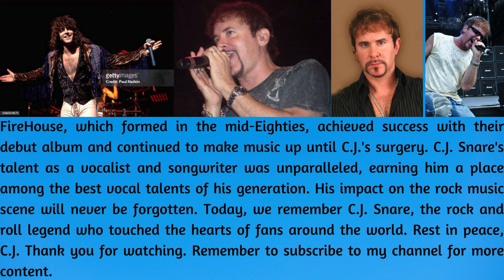Remembering C.J. Snare: A Tribute to the Rock and Roll Warrior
Carl "C.J." Snare (December 14, 1959 – April 5, 2024) was an American singer best known for being the frontman and founding member of the hard rock/glam metal band Firehouse. Snare co-wrote most of the band's songs and has had seven songs chart on the Billboard Hot 100 Charts, five of which were top 40. He also appeared periodically with his other band, Rubicon Cross, and occasionally appeared with Scrap Metal. C.J. Snare was born on December 14, 1959 in Washington, D.C. He had two sons and one daughter. In 2020 he was diagnosed with stage IV colon cancer. In 2023 he took a hiatus from Firehouse to undergo abdominal surgery. Although he intended to return to the band for their shows in summer 2024, he died on April 5 of that year of cardiac arrest. He was 64. C.J. Snare, founding singer of the long-running hair metal band Firehouse, has died at the age of 64. The group - which scored Hot 100 hits in the early Nineties with the singles "Love of a Lifetime" and "When I Look Into Your Eyes" - revealed Snare's death Sunday on social media. "Today is a sad day for Rock N Roll," the surviving members wrote. "It is with great sorrow we are letting the world know we have lost our brother: CJ Snare, the rock and roll warrior, lead vocalist, and a founding member of Firehouse. CJ snare passed unexpectedly at home Friday night, April 5, 2024. He was a young 64 years old." No cause of death was provided, but Snare's death came six months after Snare revealed he would undergo abdominal surgery; the band initially postponed their gigs but recruited a fill-in singer while Snare recovered. Just a week ago, Snare hinted that he would soon return to the stage, writing on social media, "Feeling Stronger Everyday! I'll be back on stage with Firehouse before you know it. Health is first so making a FULL recovery before my return." "As you are all aware, CJ was expected to be back on stage with the band this summer after recovering from surgery," Firehouse added in their statement. "We are all in complete shock with CJ's untimely passing. CJ was arguably one of the best vocal talents of a generation, touring the world with Firehouse non-stop the past 34 years." Founded in the mid-Eighties, Firehouse stormed the charts in 1990 with their debut self-titled album, which boasted a pair of singles that became hair metal anthems, "Don't Treat Me Bad" and "Love of a Lifetime," both co-written by Snare; the former single enjoyed a resurgence in recent years when it was featured in the John Cena-starring superhero show Peacemaker, while the latter power ballad has accumulated over 88 million views on YouTube. Although the band's second album - 1992's Hold Your Fire - arrived amid the outbreak of grunge and alternative rock, Firehouse remained relevant while many of their brethren washed out, placing a pair of singles onto the Hot 100 with the LP's "Reach for the Sky" and "When I Look Into Your Eyes," which peaked at Number 8 to become their biggest hit charts-wise. While Firehouse did not release an album of new music following 2003's Prime Time, the band remained active up through Snare's surgery. "‘Reach for the Sky' CJ! You will be forever missed by family, friends, fans and your bandmates," Snare's bandmates added. "You're singing with the angels now."